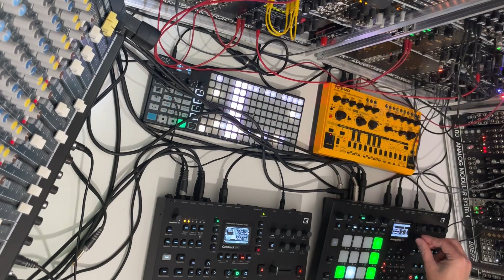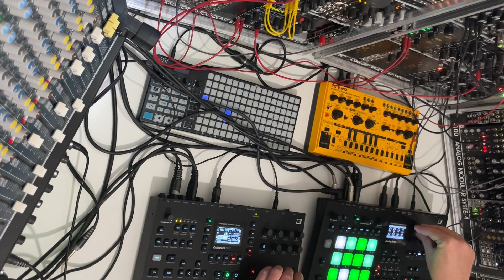Techno Live Jam - Elektron Analog Rytm , Octatrack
Techno Live Jam.

I am still completing my new liveact. For this Track I mainly used the Elektron Analog Rytm and Octatrack.

Getting slowly into the Elektron sequencer and its performance and scene mode.